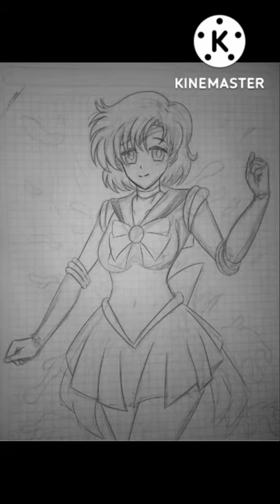Sailor Mercury Amy Mizuno (Sailor Moon) Speedpaint